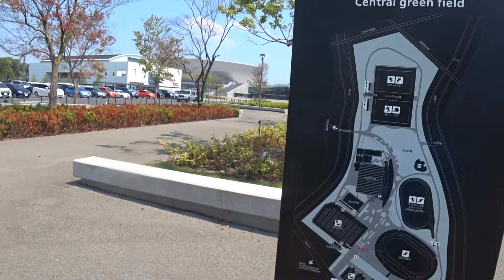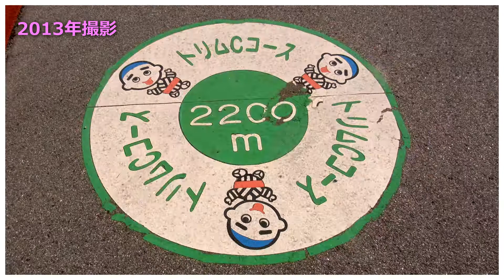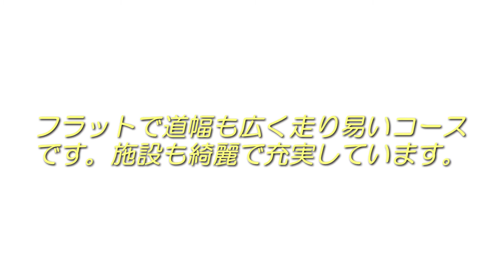中央緑地公園～三重県のランニングコース～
三重県内のお勧めのランニングコースを紹介します。
「中央緑地公園」は三重県四日市市にあるスポーツ施設の充実した公園です。最近改修されて近代的で綺麗な公園になりました。ランニングコースは公園の外周約2km。フラットでとても走り易いコースです。